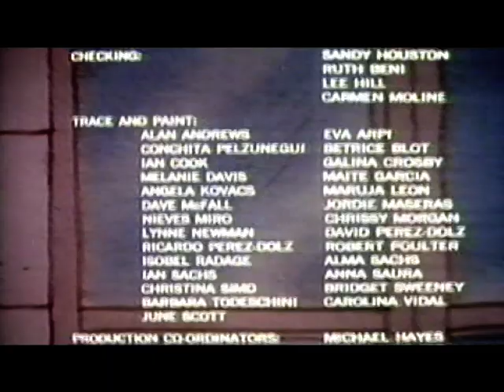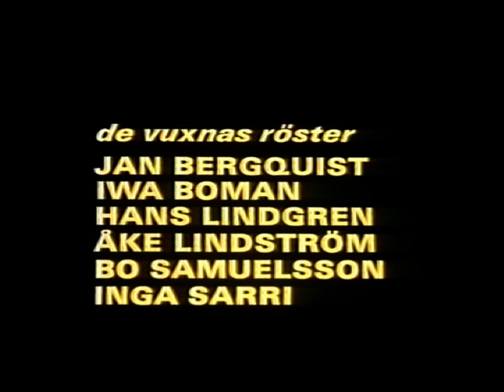Narnia: Häxan, Lejonet och Garderoben Svenska 1979. Del 2.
Narnia Häxan och Lejonet Del 1.

Landet Narnia, även Narnia: Häxan och lejonet (originaltitel: The Lion, the Witch and the Wardrobe), är en brittisk-amerikansk tecknad tv-film från 1979 baserad på C. S. Lewis berömda barnbok Häxan och lejonet. Filmen regisserades av Bill Melendez.

Filmen belönades med en Emmy Award för bästa animerade produktion, och nominerades till ytterligare en. Filmen visades vid flera tillfällen under 1980-talet i Sveriges television. Då filmen gavs ut på DVD med ny svensk dubbning år 2005 fick det titeln Narnia: Häxan och lejonet. Det är dock samma film.